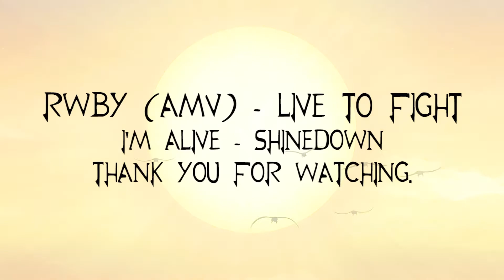RWBY [AMV] ~ LIVE TO FIGHT ~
Well, after 3 months of editing and clipping, I finally finish the video. Hopefully, it'll be an enjoyable video for everyone to watch.

RWBY belongs to Monty Oum and Rooster Teeth. I'm Alive belongs to Shinedown.

The following video was made for the purpose of creation and hard work.

If you enjoyed the video, don't hesitate to comment on what you liked/disliked about it; feedback and criticism will always help me grow and learn as a video editor!